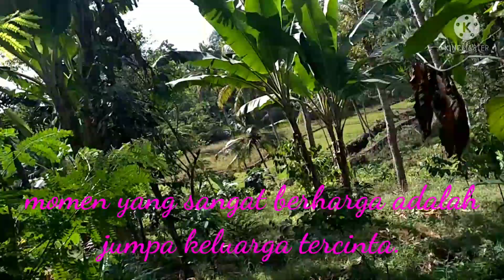ANEKA RAGAM TANAMAN.Momen Terindah Pulang kampung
Tanah Kelahiran Sejelek Apapun Amat Sangat Di Rindukan.Ingatan Masa Kecil Terbuka Penuh.Seakan Ingin Mengulang Kembali.sambil melihat lihat ANEKA RAGAM TANAMAN.Nuansa kampung sangat menonjol.menyejukkan mata.hati dan pikiran.BULLOH CAMBIUM  BULLOH sangat sangat berterimakasih.Sama kawan2 Yang sudah bantu doa dan dukungan channel saya.